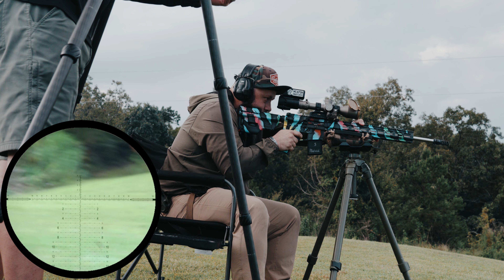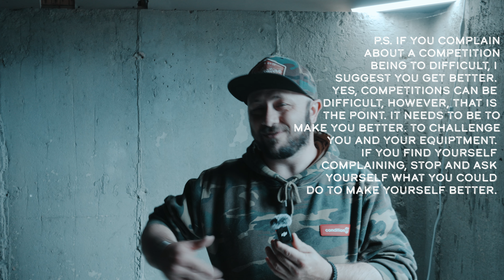The first & most important thing to do when shooing a Quantified Performance Match!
Going into this match I was incredibly unfocused, life circumstances, out of practice of my usual match routine, so on and so forth. Many good and bad take aways here.

To be honest, I debated back and forth with myself on releasing this, as I recognize it isn't a good look. However, everyone, even professionals, have good days and bad days.

$25.00 off For tripods only